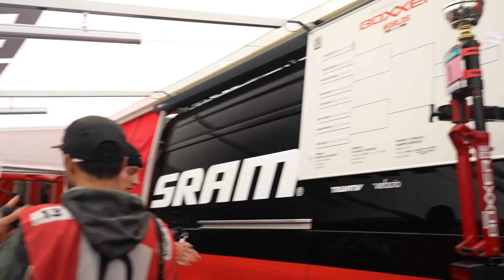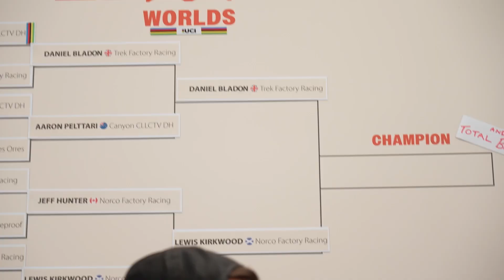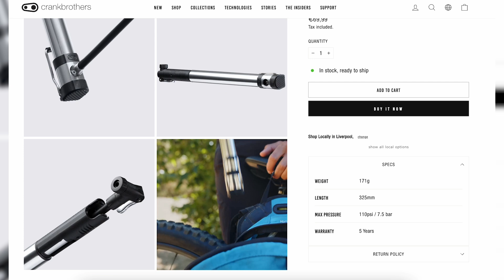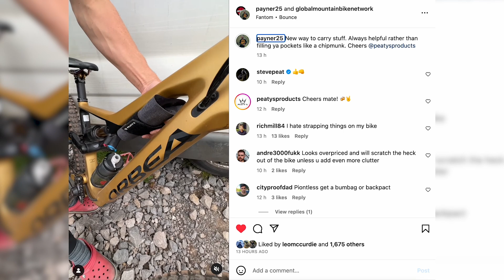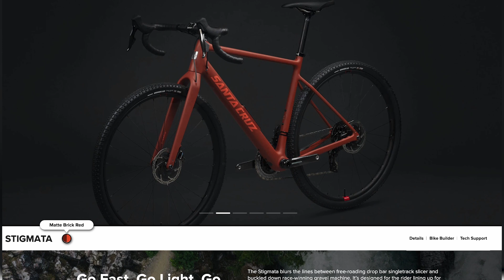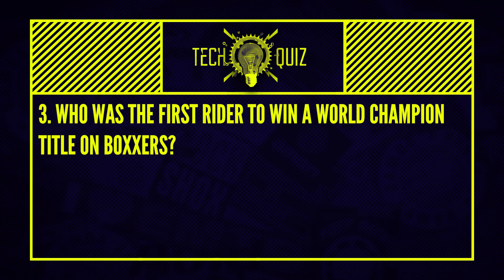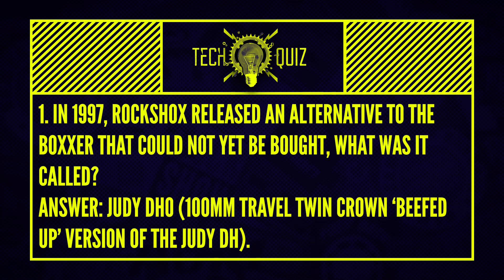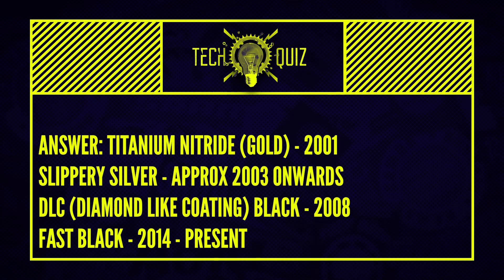How Fast Are Drunk World Championships Mechanics? | GMBN Tech Show 292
In this week's GMBN Tech Show, Anna and Doddy reflect on the only mountain bike world championships we really care about.. the RockShox BoXXer World Champs! They also go through some of the latest products to be released in the MTB world, and feature classic GMBN Tech Show staples such as the Quiz, Comments, and Top Mods!

⏱Time Stamps 👇
00:00 - Intro
00:24 - The BoXXer World Champs
06:14 - News
10:54 - Quiz
11:44 - Comments
17:36 - Rewind
21:54 - Quiz

What do you think about the BoXXer World Championships? Have you ever owned a set of BoXXers?

📹  Clips Vs Flat Pedals 👉 youtu.be/7v-qNc3YMtw

Echoes of Youth - Squiid
In Your Head or under Your Bed - Felix Johansson Carne
Time Is Fading - Squiid